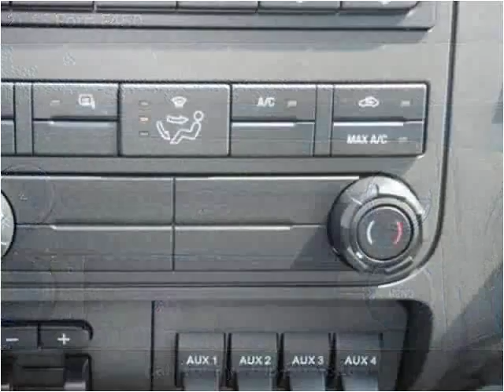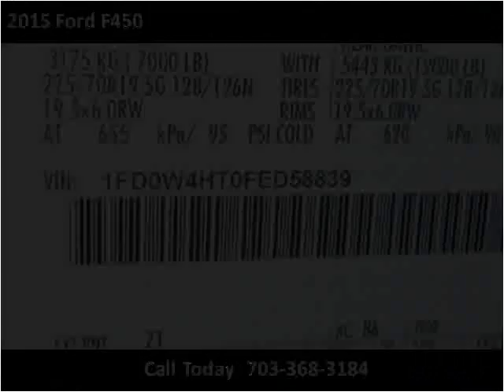2015 Ford F450 New Cars Manassas VA